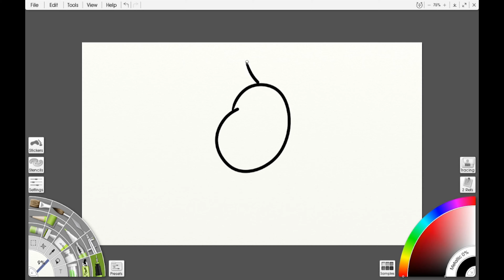Goretober Day 6